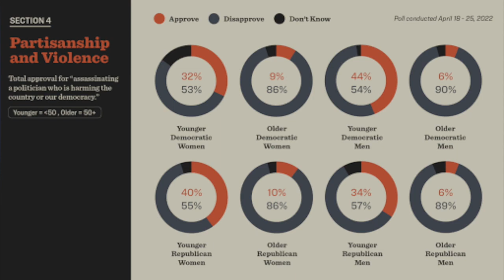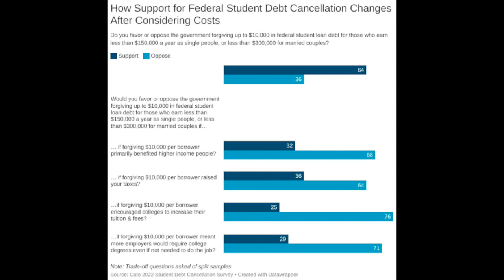What everyone's missing about Biden's 'fascism' speech (podcast)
Everybody's talking about Biden's now-infamous speech decrying "MAGA Republicans" as a threat to democracy and freedom. But Brad and guest co-host Jack Hunter break down some crucial perspectives on the president's speech that the mainstream, partisan coverage has omitted.

Then, they analyze a disturbing new FDA plan to censor our food and polling data that shows Americans don't *actually* support Biden's student loan bailout—once they understand it.

00:00 Intro
04:35 Biden's Infamous 'Fascism' Speech
25:57 The FDA is Censoring Our Food?
34:35 Americans Don't Actually Want a Student Loan Bailout
39:55 The Comments Section
50:24 Outro